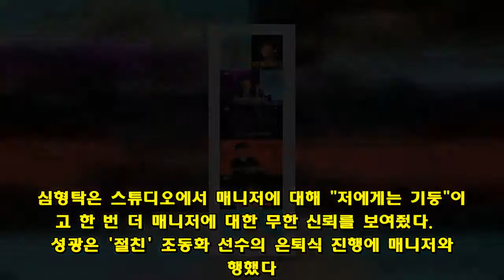[리뷰IS] ´전참시´ 유병재·심형탁·박성광, 어려움도 매니저와 함께 극복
'전지적 참견 시점'의 유병재·심형탁·박성광이 서로의 매니저와 어려움도 함께 극복했다. 지난 13일 방송된 MBC '전지적 참견 시점' 24회에서는 유병재·심형탁·박성광과 각자 매니저 사이의 우정과 신뢰가 한층 깊어지는 모습을 그렸다. 먼저 유병재의 ‘고독한 팬 미팅’ 현장이 공개됐다. 10초 만에 매진되는 놀라운 기록을 세운 유병재의 ‘고독한 팬 미팅’은 오로지 채팅으로만 소통하고 만약 소음이 발생할 경우, 유병재가 벌칙으로 죽비로 어깨를 맞는 실험정신이 투철한 팬 미팅이었다. 매니저 유규선은 유병재의 팬미팅 전반의 진행 상황에 신경쓰며 유병재를 위해 노력했다. 유규선은 특유의 장난스러운 말투와 표정으로 유병재의 긴장도 풀어줬다. 이런 노력에 유병재는 "실제로 큰 힘이 됐다"고 고백했다. 유규선 매니저는 마냥 어리게 봤던 동생이 이렇게 커서 팬 미팅을 하는 모습에 감회가 새로웠다고 고백해 감동을 자아냈다. 유병재는 팬 미팅이 끝날 무렵 눈물을 보인 매니저에 10년 동안 우는 것을 처음 봤다며 감동받은 모습을 보여 의미를 더했다. 심형탁은 매니저와 재회했다. 평소 투철한 절약정신을 자랑하는 심형탁은 점점 날이 지면서 집이 어둑해지고 있음에도 불구하고, 집에 불을 켜지 않은 채 생활했다. 매니저는 “환해지면 그게 더 이상할 정도로 지금은 그 어두운 것이 익숙해진 것 같다”며 어두운 거실에서 심원탁과 대면했다. 결국 제작진은 어두움 속에서 두 사람의 모습을 담기 위해 뜻밖의 적외선 촬영을 진행하면서 재미를 배가시켰다. 이후 심형탁이 매니저에게 방황 아닌 방황을 하게 된 이유로 이사를 앞두고 집에 정을 떼기 위해서라고 고백했다. 그는 "의지대로 되는 것 없다, 내 말 들어주는 건 오직 게임 속 캐릭터뿐"이라면서 진심을 털어놓았다. 이에 매니저는 "지난 10년간 지금의 여유가 단 한 번도 없었던 것 같다. 너무 바쁘게 달려왔다"고 그를 다독였다. 심형탁은 "예전과 같았다면 우리 둘 다 힘을 못 냈을 거다. 그게 아니라 함께 해서 잘 되고 점점 힘이 나고 살아와서"고 말한 뒤 "네가 없으면 난 힘들어"라면서 숨겨둔 마음을 전해 뭉클한 감동을 안겼다. 심형탁은 스튜디오에서 매니저에 대해 "저에게는 기둥"이라고 한 번 더 매니저에 대한 무한 신뢰를 보여줬다.  박성광은 '절친' 조동화 선수의 은퇴식 진행에 매니저와 동행했다. 박성광은 사회에 대한 부담감에 극도로 긴장한 모습을 보였던 상황. 막상 무대에 오른 그는 유려한 진행 솜씨로 분위기를 뜨겁게 달궜다. 이를 본 매니저는 "완벽했다. 최고로 잘했다. 날아갈 것 같다. 기분이 더 좋아져서 매니저가 아니라 관람하는 사람들이 됐다"고 기뻐했다. 기쁜 마음으로 귀가하던 중 박성광은 월미도를 가리키는 표지판을 보게 됐고 놀이공원을 단 한 번밖에 못 가봤다는 매니저를 위해 월미도 놀이공원으로 향했다. 매니저는 평소 월미도에 가는 것이 버킷리스트였다고 밝히며 박성광이 제안해 줘서 정말 고마웠다고 고백했다.  박성광의 매니저는 제작진과의 인터뷰에서 "오빠와 조금 더 가까워진 느낌도 든다. 일을 하면서도 마음먹지 않고서는 갈 수 없는 곳들을 (박성광이) 많이 데려가 주셔서 너무 복 받은 매니저였던 것 같다. 감사하다"고 말했다.김연지 기자